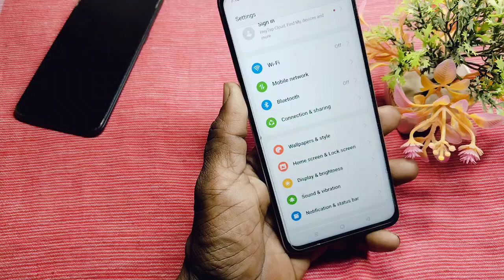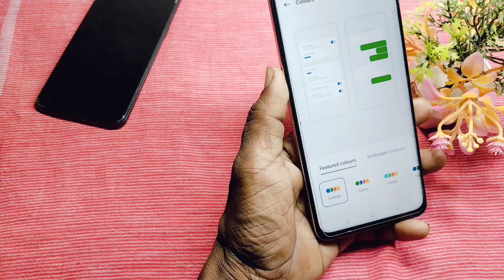how to change wallpaper colour and icon in realme narzo n63 | realme narzo n63 icon setting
Doston aaj ke is video mein humne aapko bataya ki realme narzo n63 ke app icon and wallpaper ka color change kaise karte hain